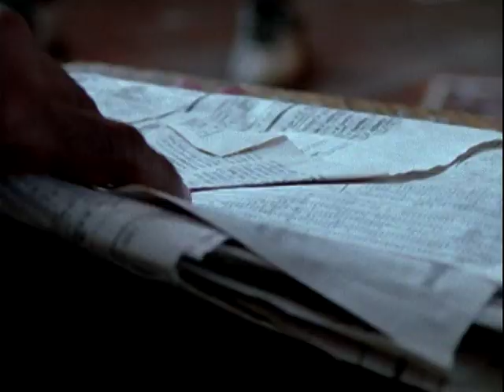Conversation with David Simon at Eugene Lang College - The Wire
From The Wire Season 3 Bonus Features